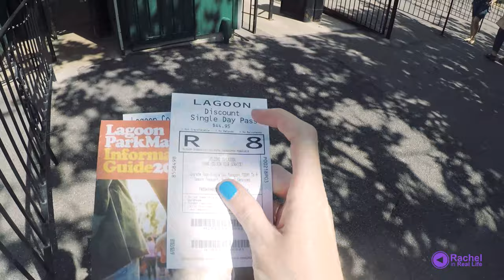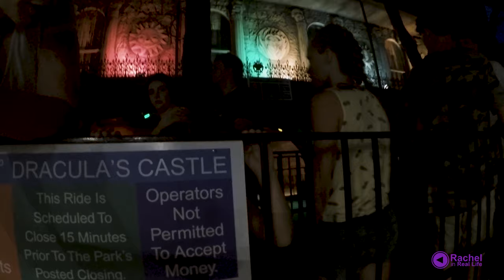Utah Vlogs, LAGOON - EP 5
Lagoon "It's What Fun Is"

What is your favorite type of amusement park ride??